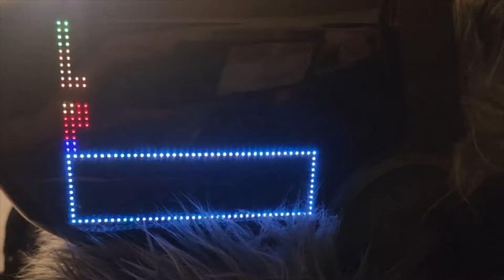Arduino/ESP32 - Genetic Algorithms (Tetris Bot)